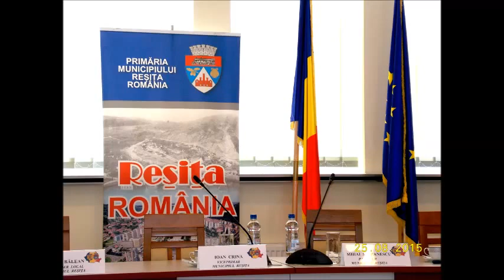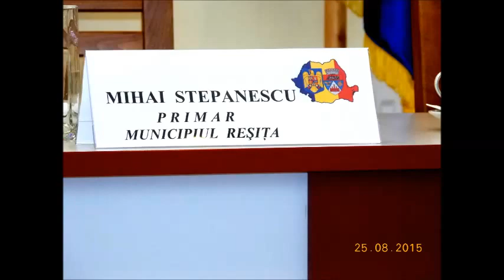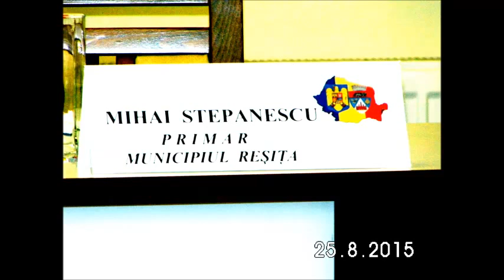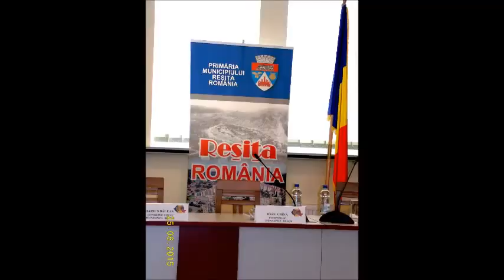Cristian Buica -primirea titlului de Cetatean de Onoare al Resitei-25 08 2015-film Adriana Weimer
Cristian Buică - festivitatea de primire a Titlului de „Cetățean de Onoare al Municipiului Reșița” - la Primăria Municipiului Reșița - 25 august 2015 (1) - video 1-2 & foto & film by Adriana Weimer
Cristian Buică - primirea Titlului de „Cetățean de Onoare al Municipiului Reșița” - concert folk la „La Tzompy” Reșița - 25 august 2015 - foto & video 3-8 Adriana Weimer